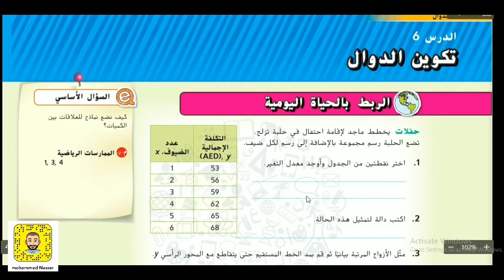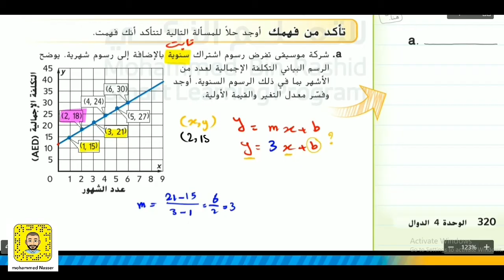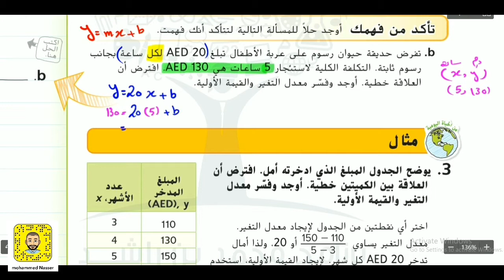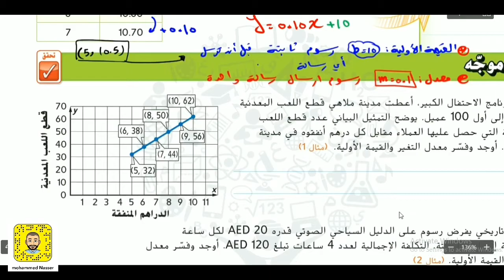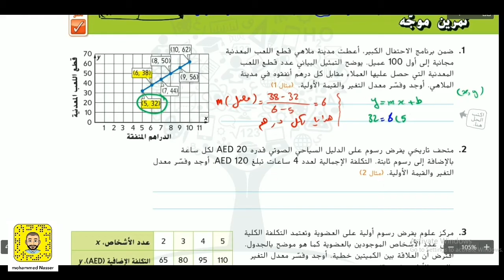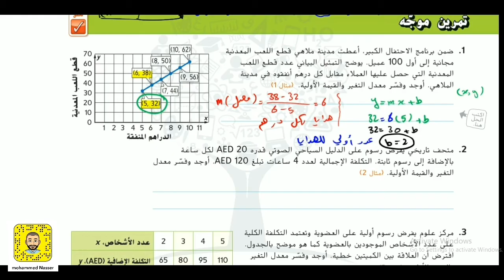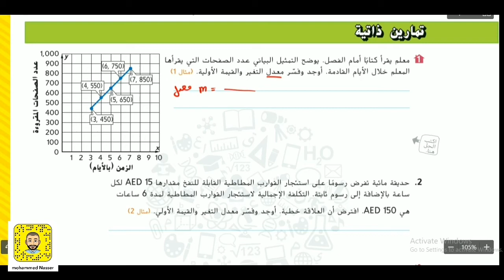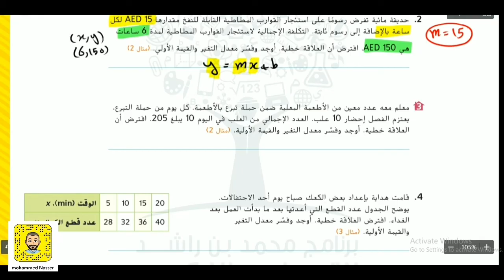الدرس 6: تكوين الدوال - صف ثامن - رياضيات function